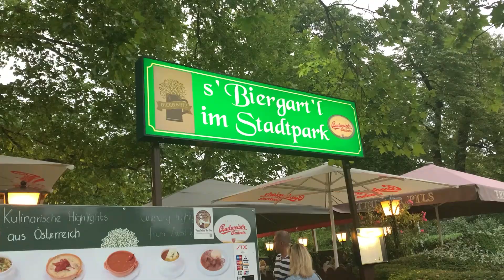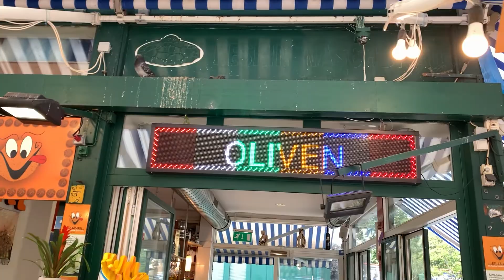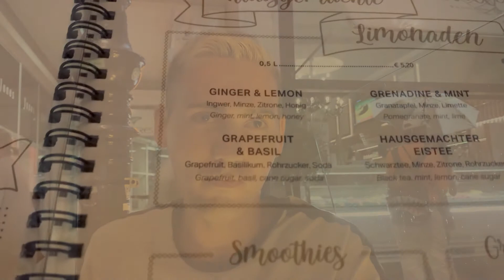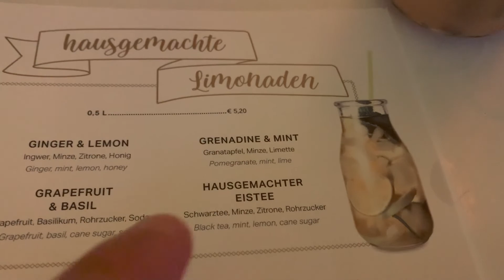Probando COMIDA TIPICA de AUSTRIA en VIENA 🇦🇹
Probando comida callejera de Austria en Viena, bueno mas bien comiendo comida típica de Austria como el pastel de Sacher u otras comidas deliciosas que veras en este vlog en español, asi que si no sabes que hacer en Viena, o bien no sabes que comer en este pais como es Austria, en este vídeo te lo enseño! Espero que os guste!